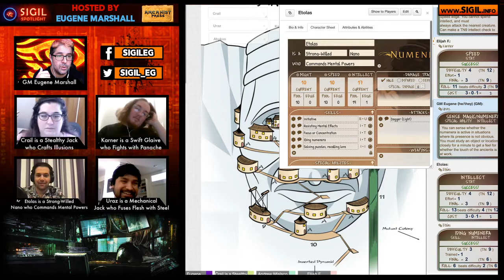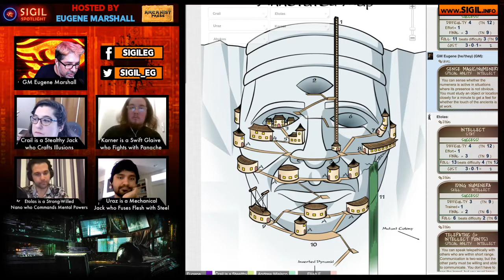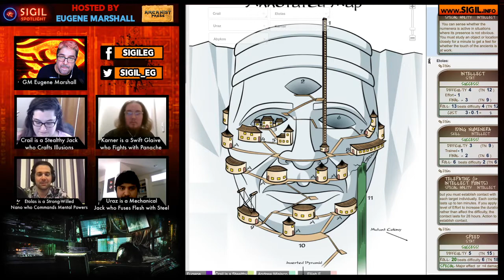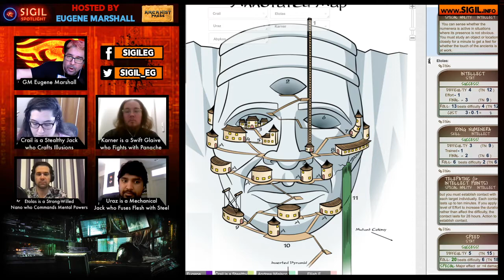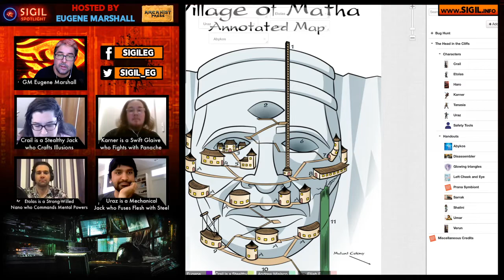Sigil Spotlight episode 6 highlight: A trip into and out of a dream game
This is a highlight from the sixth episode of SIGIL SPOTLIGHT! We are a diverse community of tabletop game industry creators spotlighting each others’ work in tabletop games. We are a Sigil Entertainment production.

In this clip, we watch as Etolas links his mind to that of some children engaged in a dream game, controlled by one who is a powerful mutant. As Etolas joins their fight, Uraz comes up with a mind-blowing way to free him.

FEATURED CONTENT LINKS

Coming soon!

Note: We use safety tools at our table! Check out the twitch channel or website for more info.